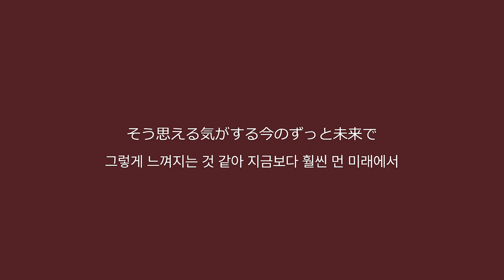たったひとつの日々(단 하나의 나날) - 이즈키 슌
黒子のバスケ キャラクターソング SOLO SERIES VOL. 7
쿠로코의 농구 캐릭터송 SOLO SERIES VOL. 7

02 〈たったひとつの日々〉

song by
伊月俊(野島裕史)
이즈키 슌(노지마 히로후미)